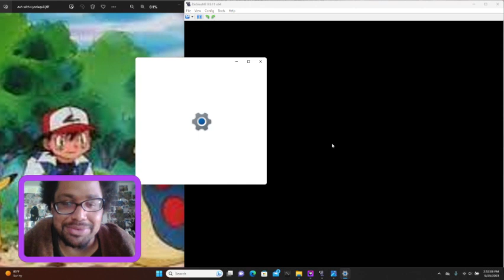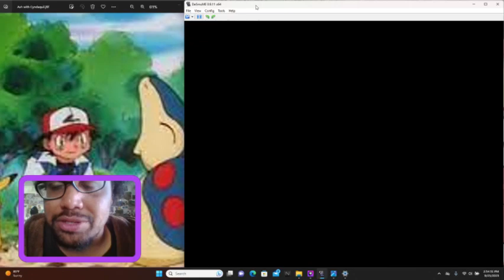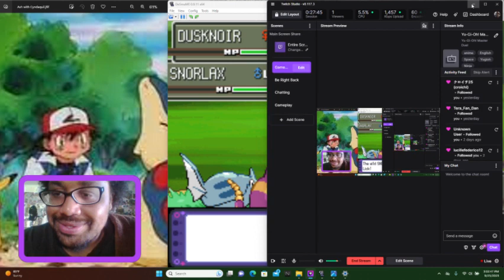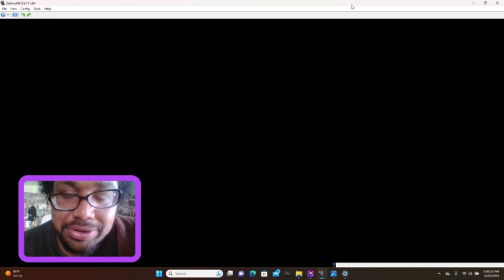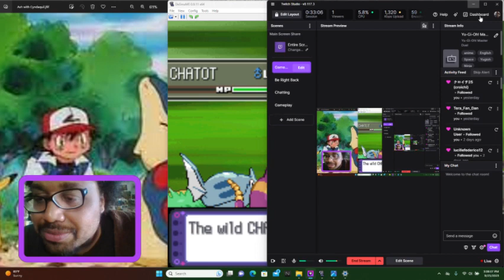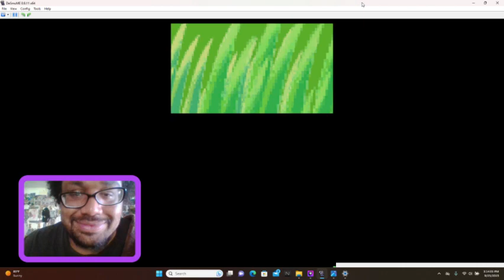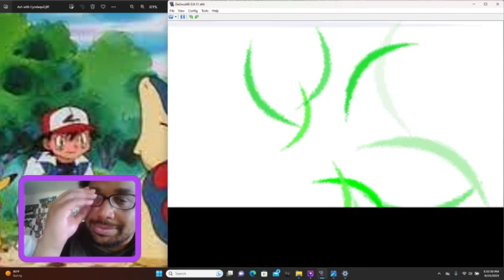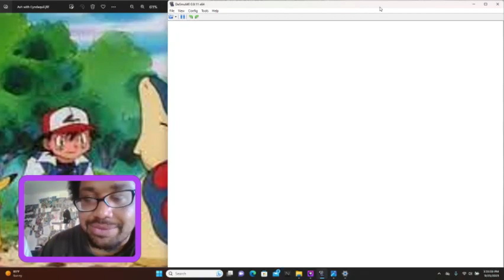Pokemon Platinum Randomizer Part 20 - Moar Eterna Forest Stream With Cheryl Part II by floodinmon14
Hey guys, how's it going? In today's ~*stream*~, we head North of Floaroma Town and check all the grassy areas in order to see if we can encounter and new Pokemon here in the Randomizer. around Floaroma Town in order to see what Random Pokemon we can find.  Later on, we head in Eterna Forest for the First Time and meet Best Girl ~ Cheryl.  Normally, Cheryl has a Chancy that isn't really THAT strong offensively; but, these new 'partner' characters introduced in Diamond, Pearl, and Platinum has been an idea that I've always loved for one reason -- they keep ur Pokemon in perfectly good health (meaning they heal u after every battle).  This is an Amazing idea for Pokemon exploration and I wish Pokemon used this concept WAY more, due to how much of a help it truly is.  Since Best Girl is with you, most battles (even with Wild Pokemon) will be double battles here in Eterna Forest -- But that's great for us too.  See, since Cheryl has a Random Pokemon this time around, we can immediately switch out a weak Lead Pokemon that we are training. And, then, we can wait for Cheryl to knock it out, earning us tons of EXP.  So, in the upcoming streams, we will be sticking around here in Eterna forest in order to get quite a bit of good, solid Pokemon up to LV 25.  Sry if u want the story to move on; but, this is just Always the way I've played Platinum, Diamond, and Pearl.

tart to search the grassy areas around the nearby routes as well.  This turns out to be a pretty good idea, since we find some Really good Pokemon, such as Altaria, Aggron, and Gyarados. For some weird reason, we also get incredibly lucky with Typhlosion's Ember attack in this episode lol.